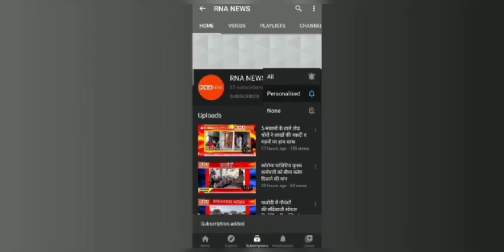पुलिस उपअधीक्षक कार्यालय में 5 पुलिस कर्मी सहित 17 कोरोना पाज़िटिव आए सामने/ BCMHO ने दी जानकारी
RNA NEW प्रिंट एंड डिजिटल न्यूज़ नेटवर्क